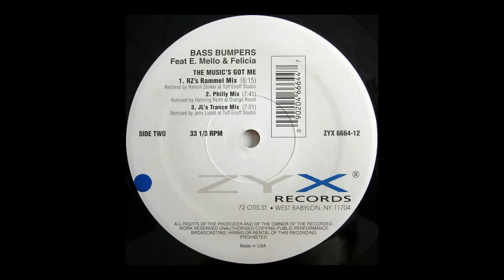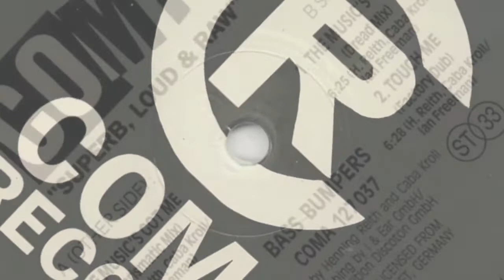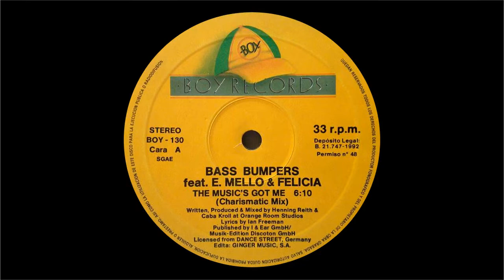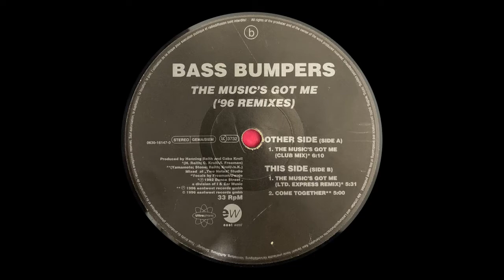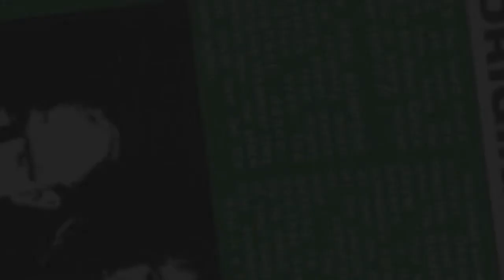BASS BUMPERS - The Music's Got Me (1992')